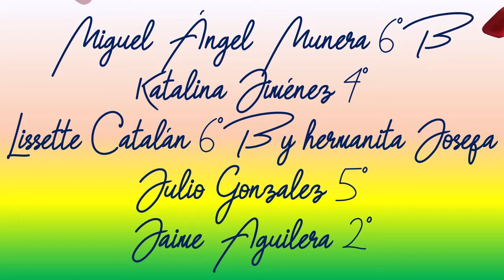Semana del Bienestar Emocional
lista de participantes y algunas de las fotografías que enviaron!